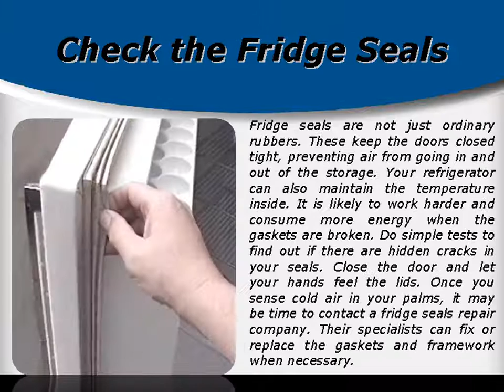Refrigerator Care and Maintenance Tips by Zalmen Pollak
Zalmen Pollak: There’s something about refrigerators that can be pretty daunting. How do I clean it? Where do I even start? Do I need to take all of my food out and watch all of my food go to waste? The simple answer is that we must do what we need to do to maintain all of our appliances. Refrigerators are no different in this regard. Simple maintenance and cleaning procedures can greatly extend the life and efficiency of your refrigerator.